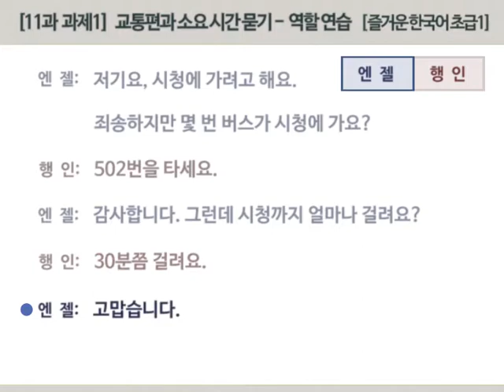[즐거운 한국어 초급1] 11과 과제1 : 교통편과 소요 시간 묻기 – 역할 연습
00:00  행앤 역할 연습
00:41  엔젤 역할 연습

[즐거운 한국어 초급1] 11과-과제1-역할연습 (더 보기 클릭 :  대본)

엔젤:  저기요, 시청에 가려고 해요. 죄송하지만 몇 번 버스가 시청에 가요?
[(엔젤)저기요V시청에가려고해요VV죄송하지만V멷뻔V버스가V시청에가요↑]

행인:  502번을 타세요.
[(행인)오백이버늘타세요]

엔젤:  감사합니다. 그런데 시청까지 얼마나 걸려요?
[(엔젤)감사함니다VV그런데시청까지V얼마나걸려요↑]

행인:  30분쯤 걸려요.
[(행인)삼십뿐쯤걸려요]

엔젤:  고맙습니다.
[(엔젤)고맙씀니다]